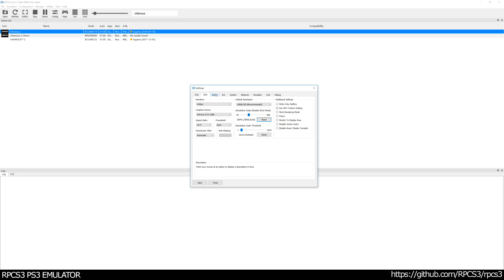RPCS3 PS3 Emulator - inFAMOUS Ingame / Gameplay! VULKAN (eba2216 + WIP)